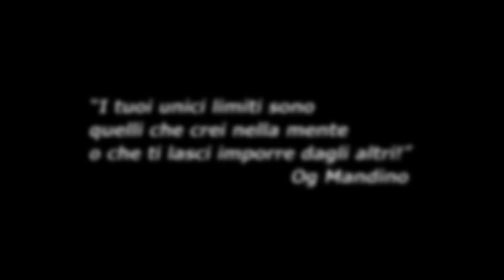Limitless ~ Piemonte inception ~ 4k Aerial drone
Uno schianto, un po' di inception e anche qualcosa di normale...Se lo guardi fino alla fine non vedrai più il mondo intorno a te nello stesso modo.
Ho provato a fare un video diverso dal solito mantenendo alcune scene normali per far vedere bene le bellezze che offre il nostro territorio, il cuneese, in Piemonte.
Riprese e montaggio - Luca Bernelli
Music - Jung Youth & Fleurie - In The End (linkin Park Cinematic Cover )